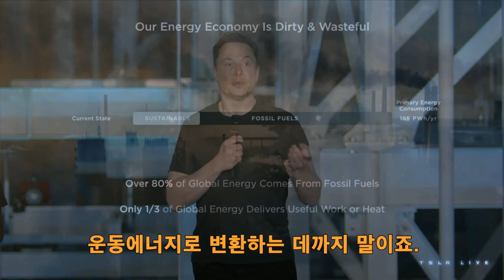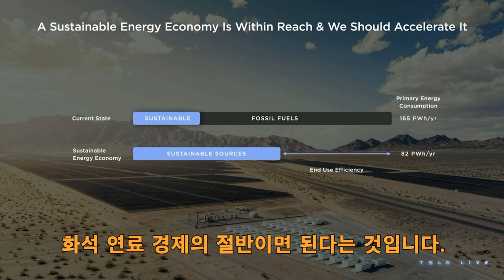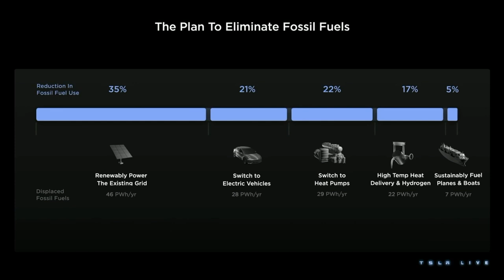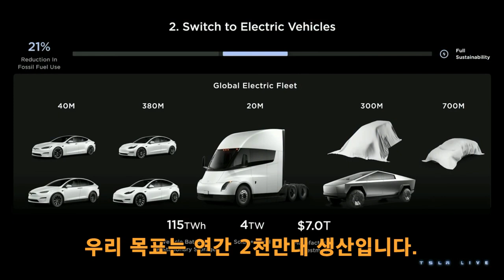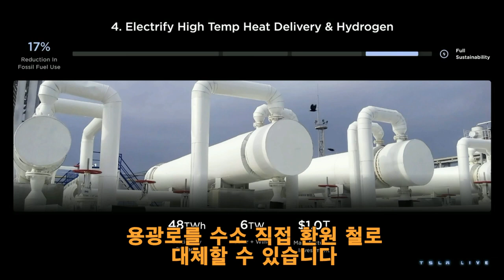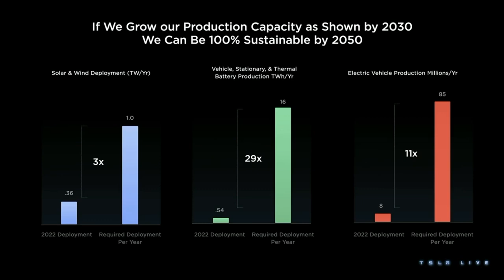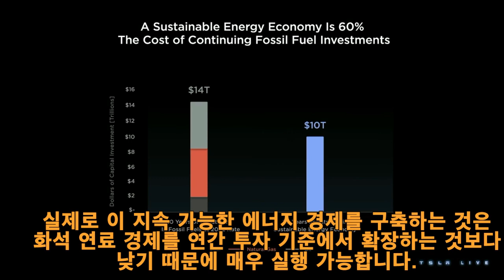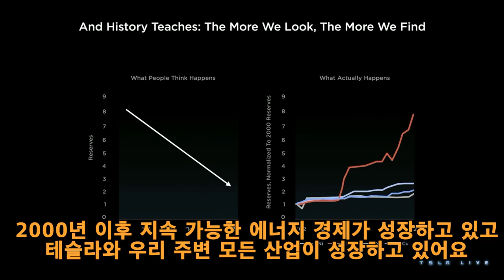Tesla Investor day Highlight Master Plan Part3 테슬라 투자자의날 영한번역 1편 March 1st 2023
Tesla Investor day Highlight Master Plan Part3  테슬라 투자자의 잘 영한번역 1편 March 1st 2023

■ 테슬라 지속가능한 지구로 가는 명확한 길, 풍요로운 길
1. 글로벌 에너지의 3분의 1만이 실제로 유용한 작업이나
    열을 전달하는 데 사용되고 있음
2. 휘발유 자동차는 에너지의 3분의 1 미만을
   에너지로 변환하고 있음
3. 가솔린 에너지의 25퍼센트 미만이 운동에너지로 전환되고,
    나머지는 폐열로 전환되어 버려지는 문제점
4. 실제로 엄청난 에너지가 비효율적으로 사용되고 있음
    땅에서 기름을 파내고 정제하고 주유소로 운반하는 데까지
5. 사람들은 지속가능한 에너지로 전환하는데 필요한 에너지를
    탄소문명 만큼의 에너지라고 생각하지만 이는 틀린 계산
6. 탄소 연소 에너지의 대부분이 폐열로 사라지기 때문
7. 전기 문명으로 전화하게 되면 탄소 문명 에너지의 절반만 사용
8. 모든 것을 전기화하는 이유는 지속가능한 에너지 경제로
    전환하기 쉽기 때문
9. 막대한 양의 배터리 에너지 스토리지가 필요
10. 240테라와트시가 필요
11. 전세계 경제규모 100조달러, 에너지 전환에 필요한 규모 10조달러
      - 10년에 걸쳐 전환할 경우 전 세계 경제규모의 매년 1%
      - 20년에 걸쳐 전환할 경우 전 세계 경제 규모의 매년 0.5%

■ 지속 가능한 에너지로의 전환을 위한 단계 설정
1. 현재의 전력망을 지속가능한 에너지로 바꾸는 것 - 35% 감소
2. 전기자동차로의 전환 - 21% 감소
3. 난방 히트펌프로 전환 - 22% 감소
4. 고온 열 산업에 수소 활용 -17% 감소
5. 지속가능한 에너지로 이동하는 비행기와 배 -5%